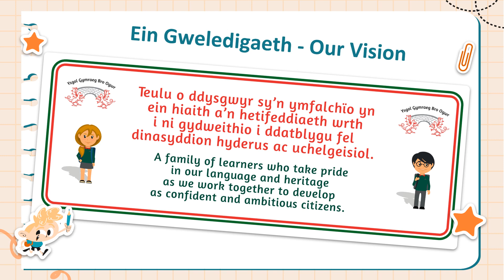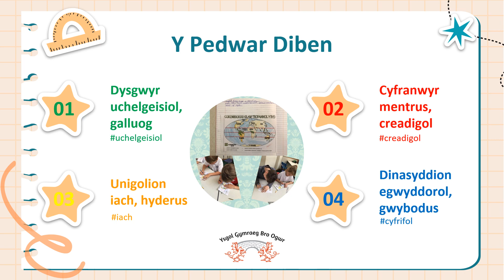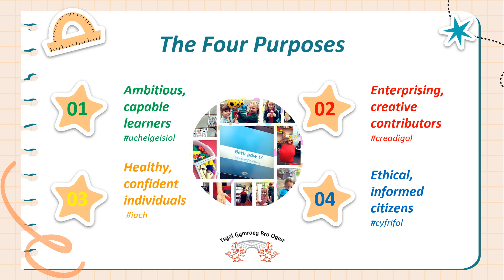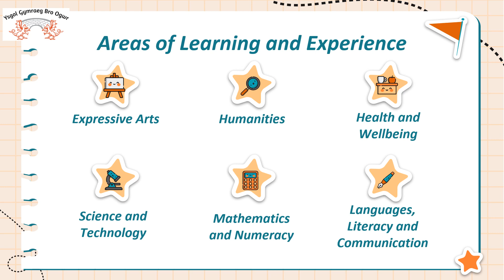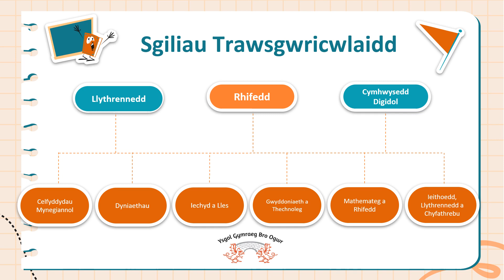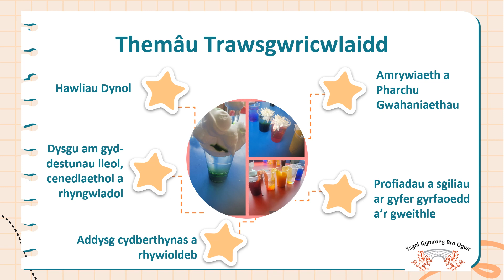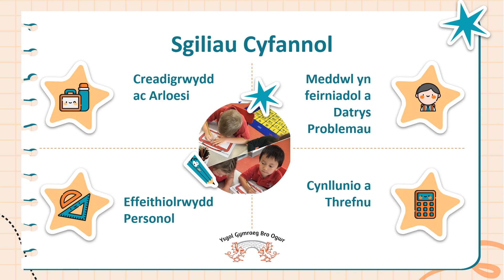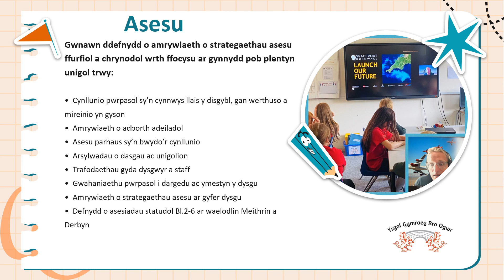Cwricwlwm Bro Ogwr Curriculum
Cyflwyniad i gwricwlwm newydd Ysgol Gymraeg Bro Ogwr.
Mi fydd bore coffi yn cael ei drefnu yn yr ysgol yn y dyfodol agos er mwyn rhoi cyfle i chi i gyfrannu tuag at ein cwricwlwm ysgol.

An introduction to Ysgol Gymraeg Bro Ogwr's new curriculum.
A coffee morning will be organised in the near future in order to give you an opportunity to contribute towards our school curriculum.